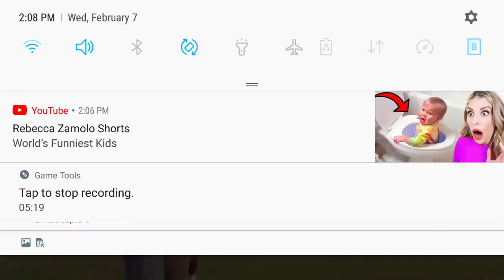ETG. Riding in the Midwest Training Grounds with Blaze! SEE DESC FOR INFO!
I did Jump training, pole bending training, barrel race training, dressage training and just riding around the Midwest Training grounds in ETG for the Midwest Equestrian update!